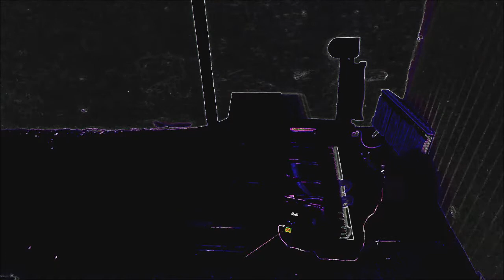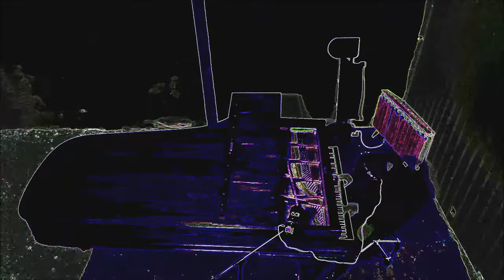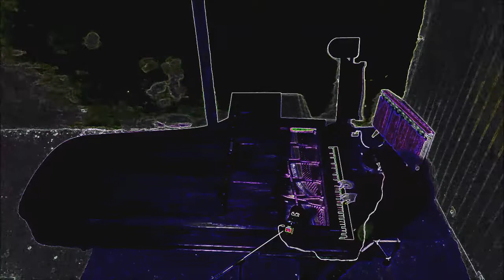Mangda Pot-pourri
Voilà une version première de Mangda très lente pour appréhender
ce qui suivra pour une version complète d'une animation chantée opéra manga...
l'essentiel des thèmes sont présents